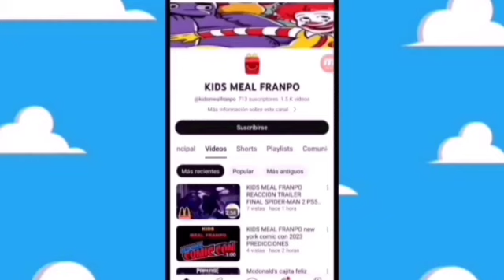SE FILTRA NUEVAS FIGURAS Godzilla Figuras y Anguirus S.H. MonsterArts 2024